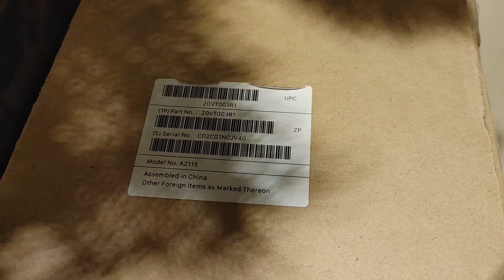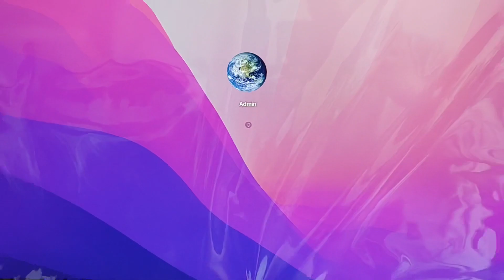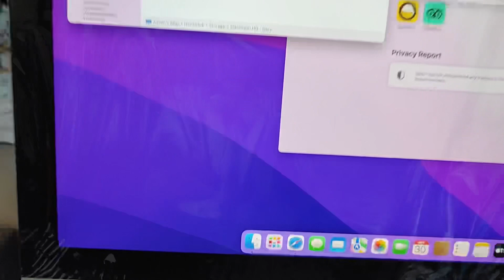iMac 27” i9 2019 512GB SSD